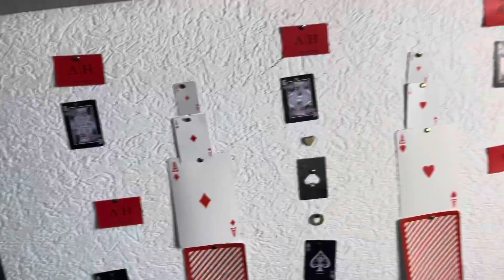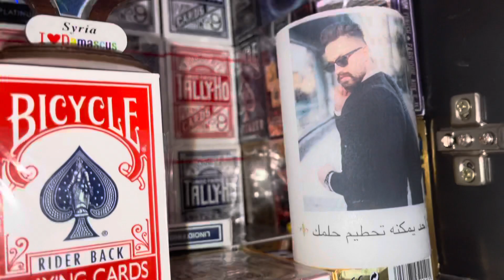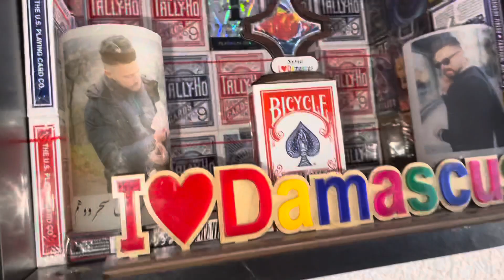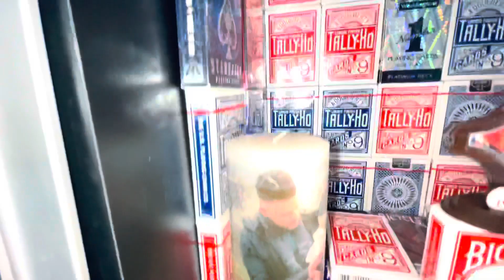شوفو كم شده عندي 😱 واديش دفعت مصاري لجبتون !!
حملة ال ٢٠الف
اسم حسابي الانستا : abdhennawiofficial